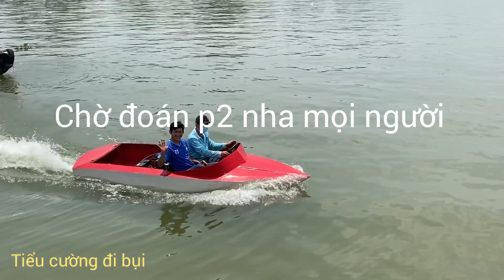(Đọc lạ miền Tây)Thầy giáo chịu chơi tự chế tàu (jet ski) 2năm mới xong chạy tốc độ quá khủng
Thầy giáo tự chế cano chạy động cơ jet ski cho ra tốc độ kinh hoàng

Máy 650cc hai thì hai máy
Võ tàu cano (đại phát 68)

Tiểu cường đi bụi

Chế tạo sáng tạo hay

I made my own jetski